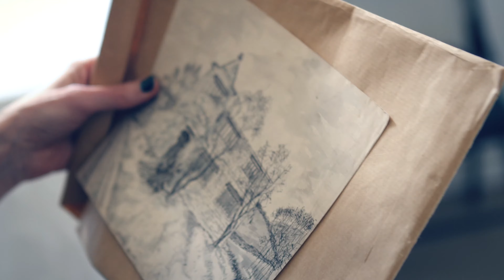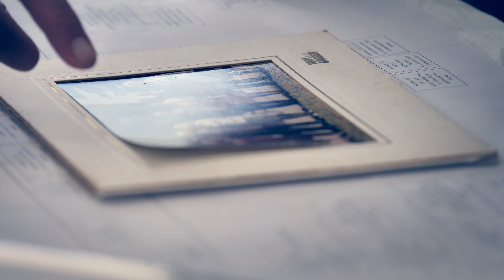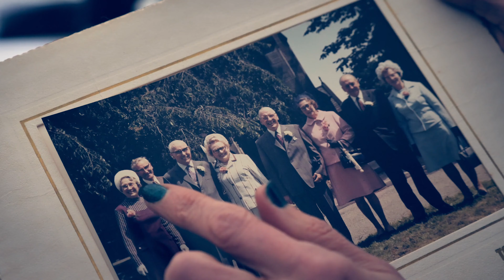Harrogate's lost buildings, drawn by George R Walker (1906 - 1987)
George R Walker donated a collection of his drawings to the Harrogate Museum that recorded buildings and locations that had been lost to development in the mid 20thC.  His work provides a fascinating archive of local interest, some drawings are exhibited in the Mercer Art Gallery's current exhibition